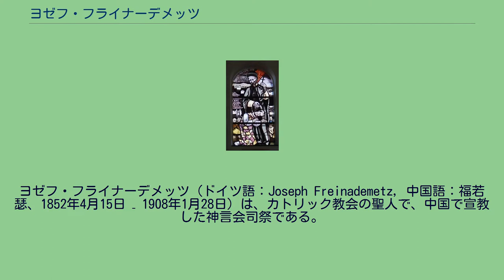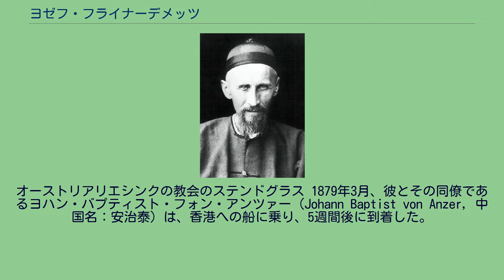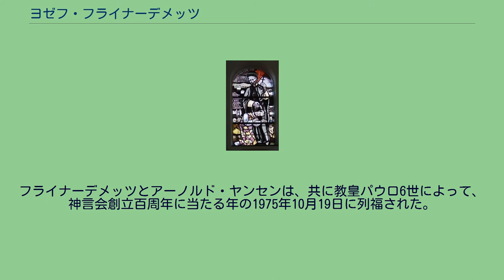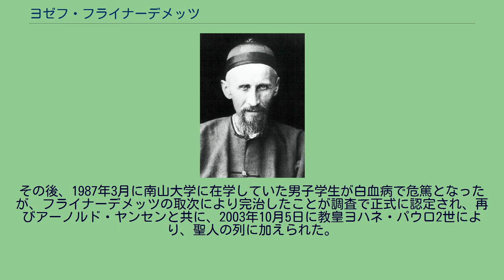ヨゼフ・フライナーデメッツ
トレンティーノ＝アルト・アディジェ州出身の人物
ヨゼフ・フライナーデメッツ (ドイツ語：Joseph Freinademetz, 中国語：福若瑟、1852年4月15日 – 1908年1月28日) は、カトリック教会の聖人で、中国で宣教した神言会司祭である。
ジョバンマティア・フライナーデメッツとアンナ・マリア・フライナーデメッツの４番目の子供として、当時はオーストリアの一部で、現在はイタリア領のドロミーティ南部にあるバディーアの町のオイエスで生まれた。
ブレッサノーネの教区神学校で学び、1875年7月25日に司祭に叙階された。
その後、彼は故郷からそう遠くはないサン・マルティーノ・ディ・バディーアの担当に割り当てられた。
学習中及びサン・マルティーノの3年間で、彼は常に宣教師への召命を感じていた。
オランダのシュタイルにある神言会の創立者であるアーノルド・ヤンセンと連絡を取った。
両親と司教の許可により、1878年8月にシュタイルに移り、宣教師としての養成を受けた。
オーストリアリエシンクの教会のステンドグラス 1879年3月、彼とその同僚であるヨハン・バプティスト・フォン・アンツァー（Johann Baptist von Anzer, 中国名：安治泰）は、香港への船に乗り、5週間後に到着した。
彼等はそこに2年間滞在した。
フライナーデメッツは、1880年まで西貢を拠点とし、1879年には 塩田仔に教会を建てた。
1881年に彼等は任地である山東省に移った。
彼等の到着した頃には、居住していた省の1,200万人の内、僅か158人が洗礼を受けていた。
27年の間に受洗者は20万人となり、求道者は4万3千人余りとなった。
彼は、「全ての人が理解する言葉は愛です」と語っていた。
また、故郷に宛てた手紙で、「私は天国でも、やはり中国人でありたいと思います。中国人の為に千回死ぬより他の願いはありません。ただ、中国の同胞の間に私の骨を埋葬することを希望します」と書いている。
フライナーデメッツは、中国人の信者や司祭の教育に非常に活動的であった。
彼は宣教活動の重要な部分であると考えていた公教要理のマニュアルを、中国語で著した。
1889年、彼は喉頭炎と結核に罹り、アンツァー司教と他の司祭達は、日本に行って健康を取り戻す様に説得した。
彼は後に中国に戻ったが、完全に回復したわけではなかった。
司教がヨーロッパへの旅行のために中国を離れなければならなくなった時、教区の運営はフライナーデメッツに託された。
その頃チフスが流行し、彼は自分が感染するまでは、どこでも出来る限り救護の手を差し伸べた。
彼は山東省済寧に戻り、1908年1月28日に、55歳で戴庄の神言会修道院でこの世を去り、そこの墓地に埋葬された。
フライナーデメッツとアーノルド・ヤンセンは、共に教皇パウロ6世によって、神言会創立百周年に当たる年の1975年10月19日に列福された。
その後、1987年3月に南山大学に在学していた男子学生が白血病で危篤となったが、フライナーデメッツの取次により完治したことが調査で正式に認定され、再びアーノルド・ヤンセンと共に、2003年10月5日に教皇ヨハネ・パウロ2世により、聖人の列に加えられた。
^ a b Joseph Freinademetz - Serving the People of China ^ Humble Beginnings on Yim Tin Tsai ^ Yim Tin Tsai Village and St. Joseph's
Chapel Archived 2008年9月29日, at the Wayback Machine. ^ a b 聖 福 若 瑟 神 父 ( 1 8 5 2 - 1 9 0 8 ) ^ Joseph Freinademetz (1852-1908),
biography ^ 福音の光をかかげて 中国宣教の聖者 フライナーデメッツ神父の生涯 E・T・エドワーズ著/吉田聖訳 新世社 2003年 ISBN 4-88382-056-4、192ページ